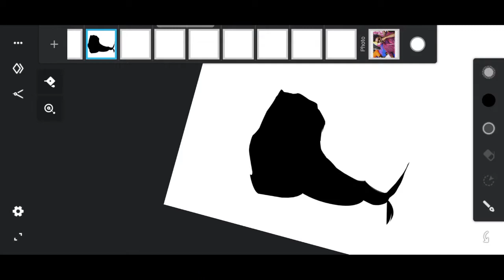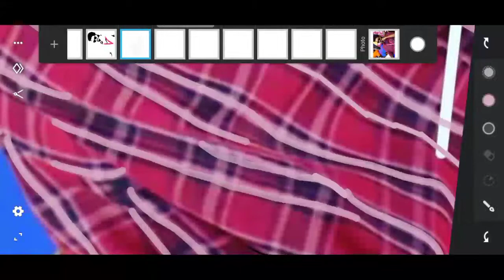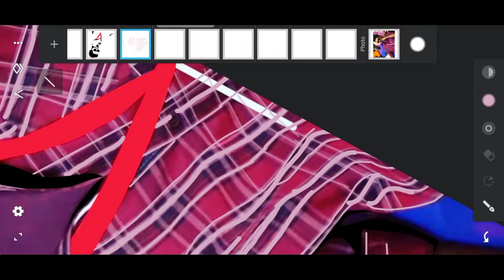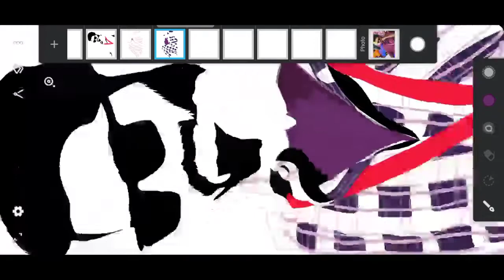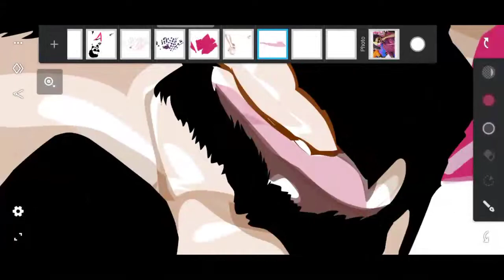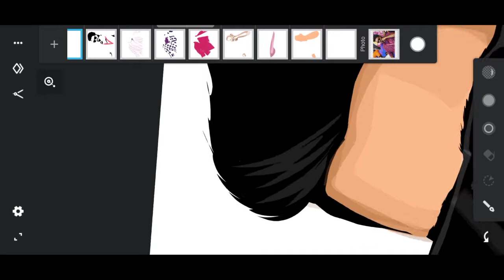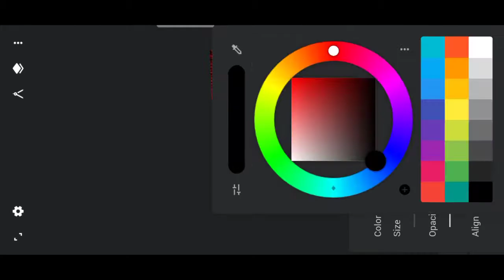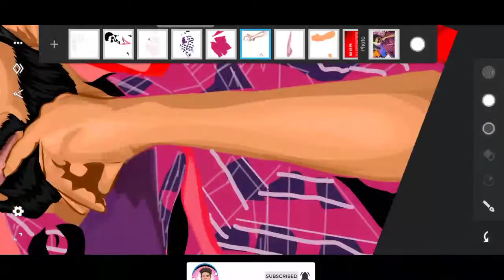MA KA PA ANAND | VECTOR PORTRAIT ART ILLUSTRATION | VIJAY TV | SUPER SINGER | INFINITE DESIGN | JD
Daily Videos👇🏻

Used app
Infinite design

Tags💫